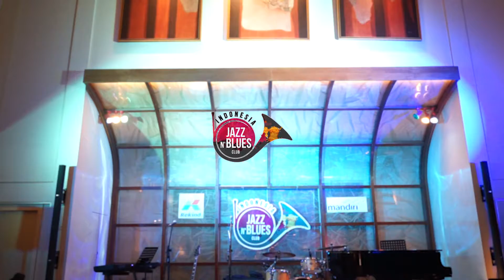#12 Ade Irawan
Venue : Pendopo Lounge, Hotel Borobudur